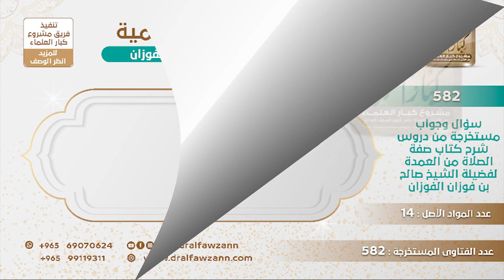[102 -582] الجمع بين الروايتين عن الإمام أحمد في مسألة متى يقام إلى الصلاة - الشيخ صالح الفوزان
-"السؤال: يقول يقول أشكل علي الفرق بين الروايتين عن الإمام أحمد رحمه الله في مسألة متى يقام إلى الصلاة فهل هناك فرقٌ بين وجود الإمام وعدمه؟
الجَوَابُ: لأنه إذا كان الإمام ما هو موجود يشق عليهم القيام والانتظار، فرحمةً بهم ورفقًا بهم يبقون جالسين حتى يحضر الإمام، أما إذا كان الإمام حَاضِرًا ، أو رأوه فلا مشقة في ذلك؛ لأنه سيدخل في الصلاة مباشرة.
للاشتراك في قناة الشيخ صالح الفوزان
سؤال وجواب من شرح صفة الصلاة ( 582 ) مقطع

للاستفسار والإقتراحات والدعم
رئيس الفريق
لمشروع كبار العلماء